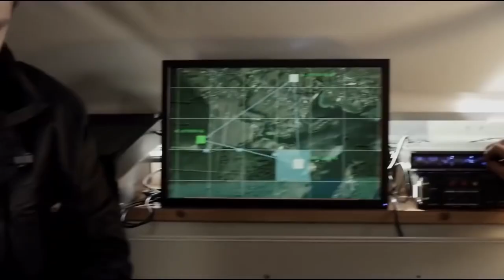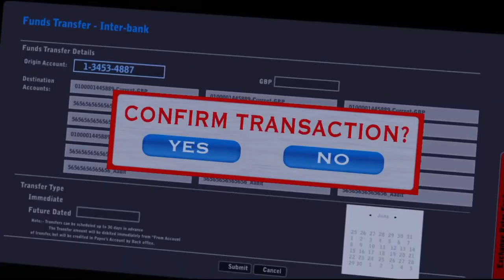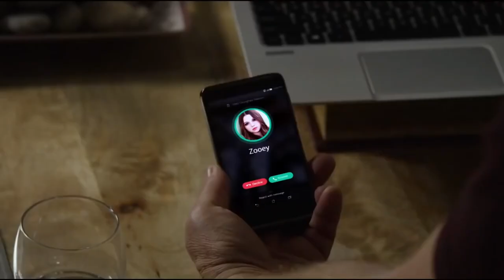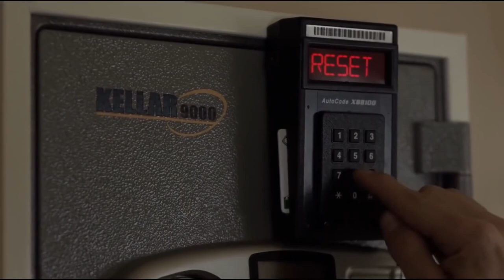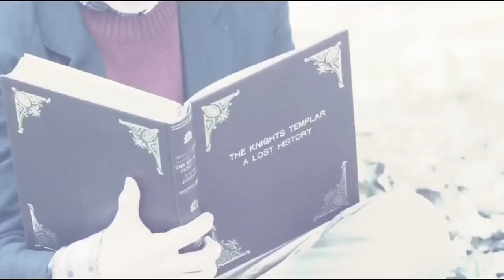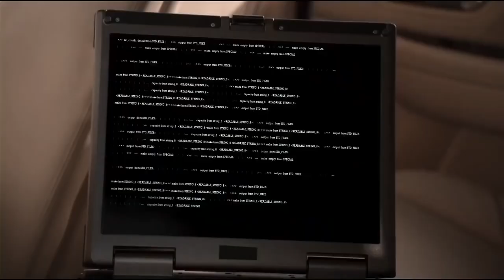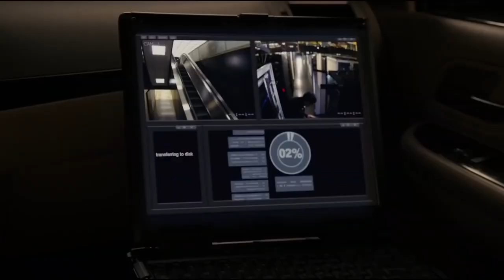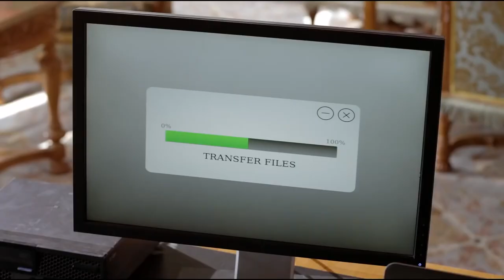2021 Action Movie | THE SAINT | Adam Rayner | Thriller | Hollywood | Crime Action Movies 2021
Based on the popular spy series, this film follows suave international thief Simon Templar (Val Kilmer), who is contracted by Russian oil magnate Ivan Tretiak (Rade Serbedzija) to steal a formula for cold fusion. So Templar, nicknamed "The Saint" because of his use of Roman Catholic saints as aliases, finds scientist Dr. Emma Russell (Elisabeth Shue), seduces her and steals the information. However, because the formula was incomplete, Tretiak now wants to kill Templar and kidnap Russell

Simon Templar intervenes when terrorists attempt to trade gold to the Russian Army for bombs. After subduing both parties, he takes most of the gold and escapes, leaving his calling card as "The Saint". Agent Cooper of the FBI has been monitoring the meeting.

Nigerian President Ezekiel Ibaka secures $2.5 billion in private aid for his country, but a mysterious man (Ian Ogilvy) instructs associate Arnie Valecross, a private banker with criminal ties, to steal the funds. He gives Valecross a ring, claiming that it is an heirloom he took from "someone pathetic".

Templar takes the gold from the Moscow heist to an old friend in Bucharest. He gives instructions to distribute the funds among various humanitarian aid organizations.